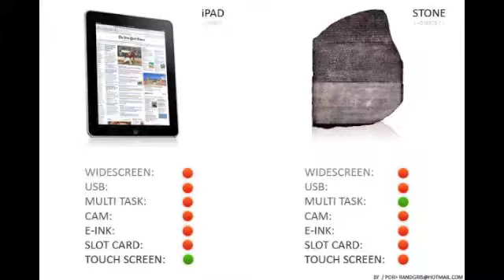iPad - Thoughts and Reflections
I've gone back and forth on this thing and still really don't know where I stand.